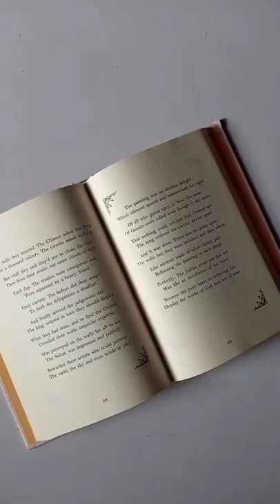Easy bookmark painting idea💙/